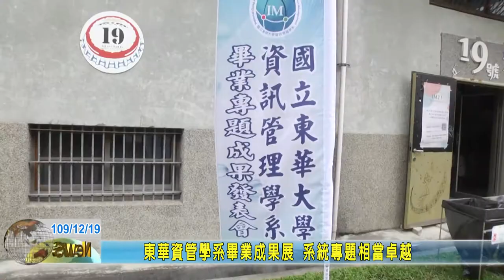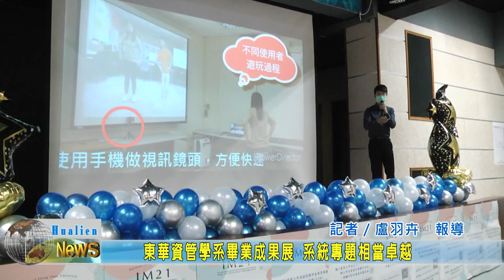20201219 07 東華資管學系畢業成果展 系統專題相當卓越